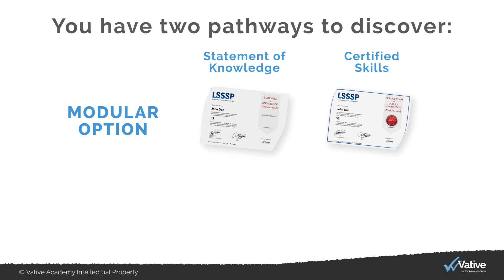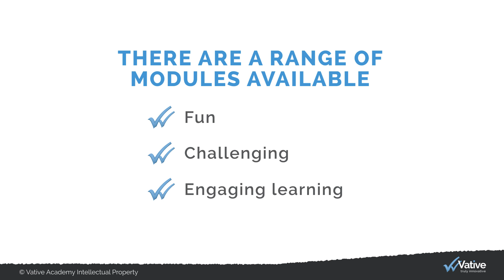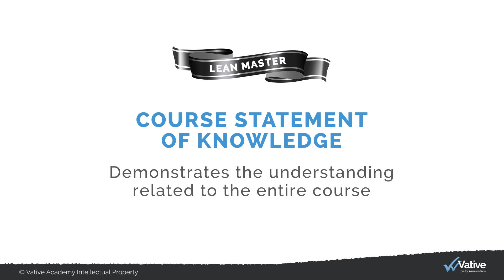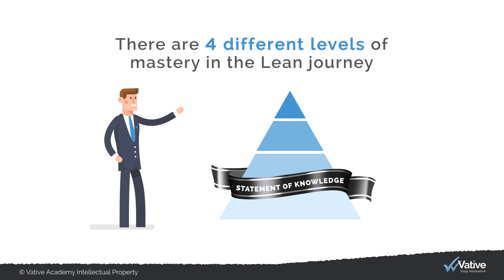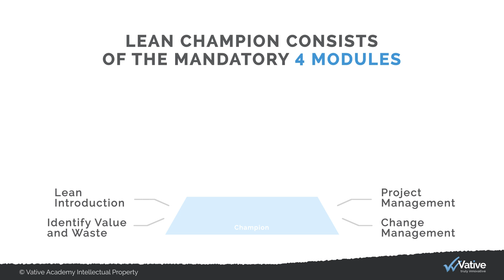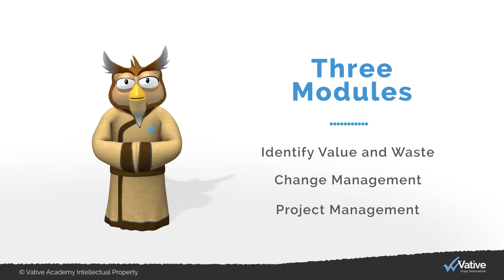Lean Training & Certification Online - Kaizen & Continuous Improvement Course Qualification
Start the Journey of Discovery by registering for Lean Champion Course

Lean certification and course online overview. Lean, Continuous Improvement, Agile course and the certification process which is certified by the Lean Six Sigma Society of Professionals (LSSSP) global standards.
This approach offers certificates through Statements of Knowledge (SoK) and Certified Skills demonstrated by application of real projects through coaching.
Certified learning is available as individual modules or via packaged Lean courses and Qualifications.